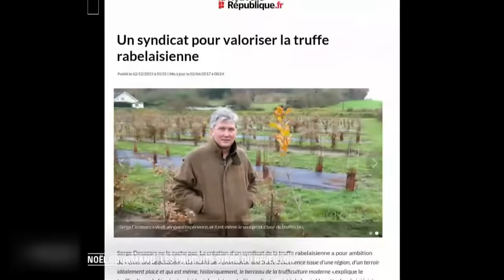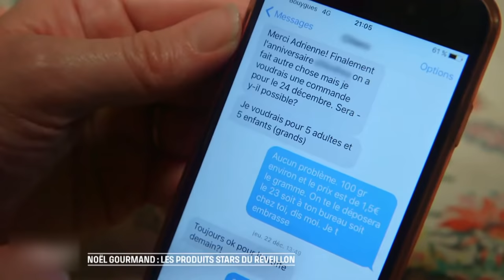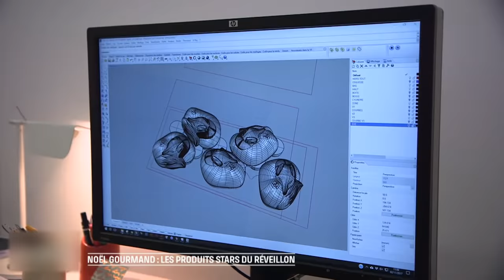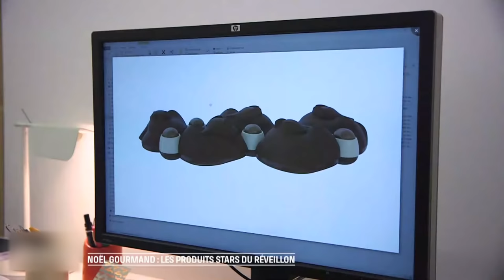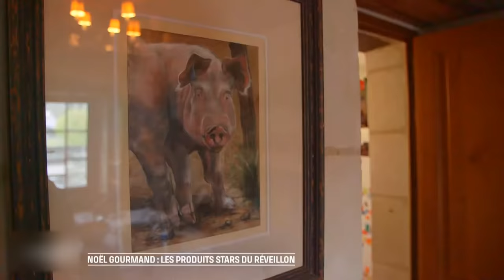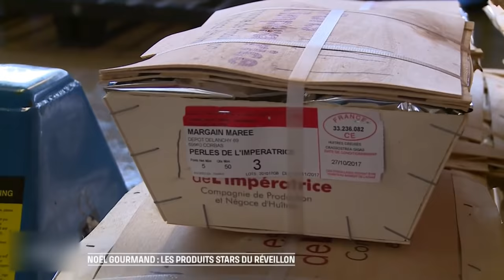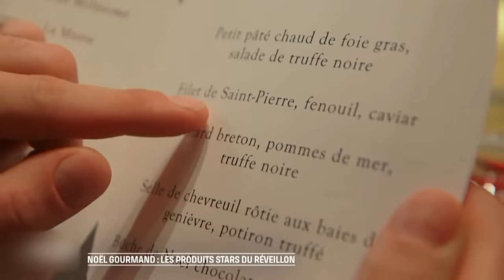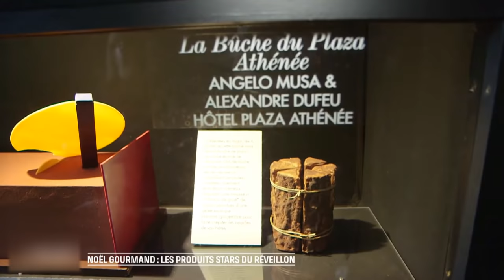Noël gourmand, les produits stars du réveillon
Des palaces aux grandes maisons de chocolatiers d'exception jusqu'aux amateurs éclairés, les préparatifs du repas de Noël vont bon train. Christophe Brun fait découvrir les coulisses d'un dîner hors normes à la table de la princesse du Liechtenstein. Près des Champs-Elysées, la cheffe Stéphanie Le Quellec dévoile ses secrets pour épater sa clientèle et sa quête de l'excellence. Ancien cadre dans le secteur de la mode, Serge Desazars pénètre les plus grands palaces parisiens avec la truffe. A Lyon, Sylvain, un gastronome, fait ses gammes lors d'un cours de cuisine exceptionnel.